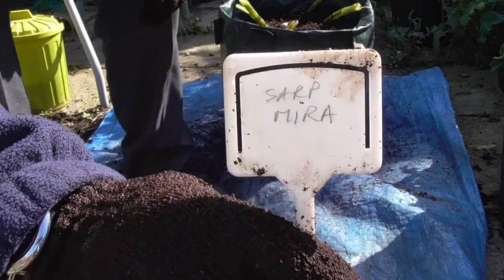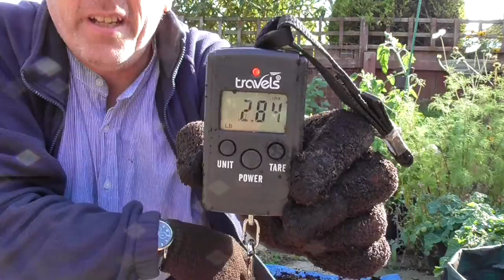Sammo's Vegetable Garden - 1/10/15 - Main Crop (Sarpo Mira) Potato Reveal Part 5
This is the penultimate Sarpo potato reveal. Hope you like.